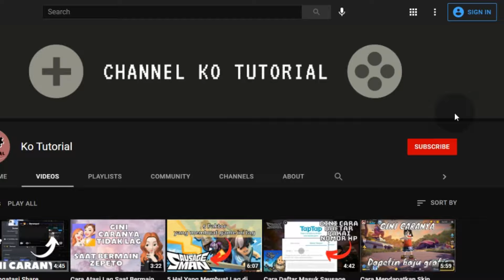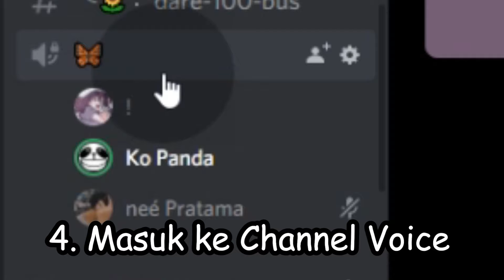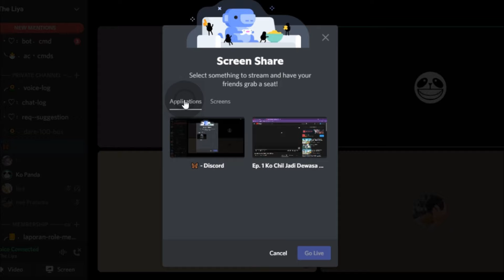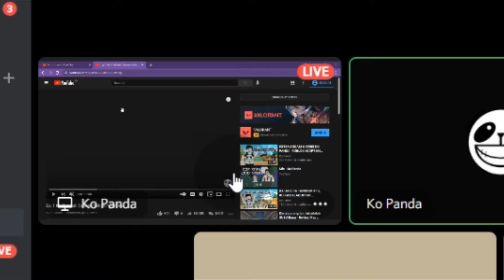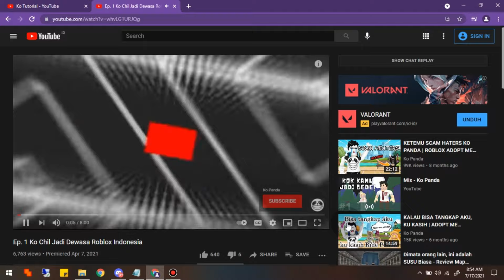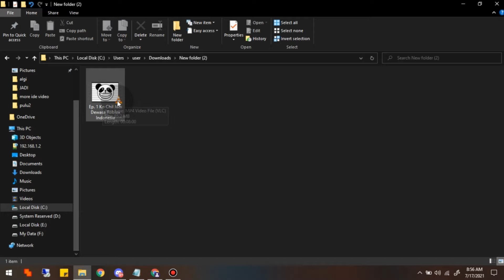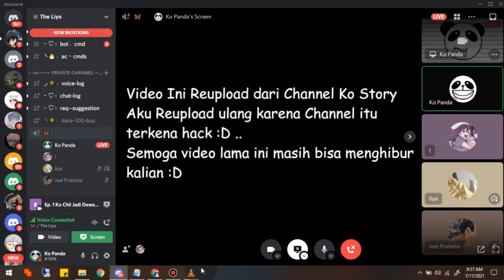Cara Nonton Film Bareng Temen Di Discord - Ko Tutorial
kali ini Ko Tutorial akan memberitahu kalian bagaimana Cara Nonton Film Bareng Temen Di Discord secara online di laptop atau komputer kalian, kalian bisa nonton bareng / nobar film, anime, drama korea dan lain-lain. Tonton tutorial ini dari awal sampai akhir agar kalian tau Cara Nonton Film Bareng Temen Di Discord - Ko Tutorial.